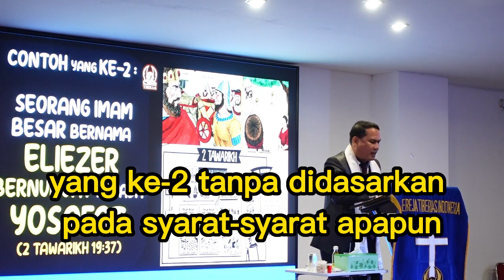KARUNIA ROH KUDUS part 2 3 episode 93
Maju Terus dalam TUHAN, karena TUHAN YESUS memberkatimu. Amen .
RENUNGANHARIAN SAMUELCOKY dan VERAWATI SIRAIT.

42 JANJI JANJI TUHAN UNTUK MU RENUNGKAN SEBELUM TIDUR PS SamuelCoky 42 JANJI JANJI TUHAN UNTUK MU - FIRMAN PENGANTAR TIDUR - PS

Channel ini adalah Renungan Harian dari Ps. Samuel Coky Panjaitan & Verawati Sirait, dengan harapan agar setiap orang percaya yang menonton atau mendengarnya dapat dikuatkan.

Kami berdoa agar melalui Renungan Harian ini  menumbuhkan rasa kerinduan akan Firman TUHAN bagi setiap orang percaya dan menjadikannya bekal sebelum memulai aktivitas sehari-hari.

cerita alkitab anak sekolah minggu,cerita alkitab ,cerita alkitab untuk anak sekolah minggu,
cerita alkitab anak,cerita alkitab kanak kanak,cerita alkitab nabi nuh,
cerita alkitab yunus diperut ikan,cerita alkitab sekolah minggu,cerita alkitab kristen,
cerita alkitab kain dan habel,cerita alkitab yusuf dan saudara-saudaranya,
cerita alkitab daniel di gua singa,cerita alkitab daud dan goliat,